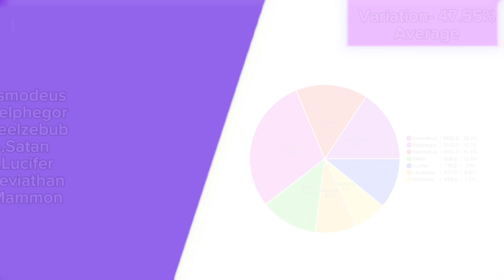Magic Moment ( Obey Me ) - Line Distribution ( Corrected )